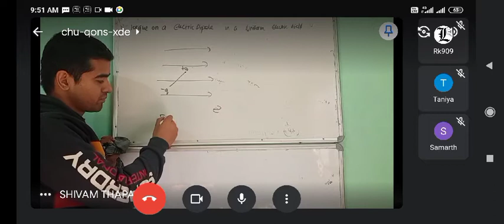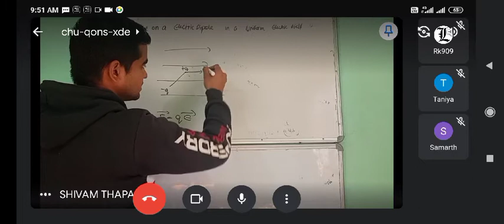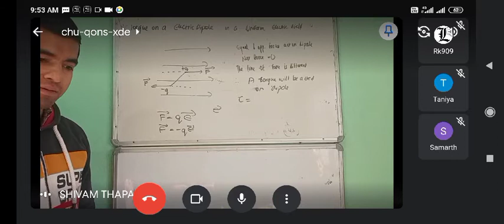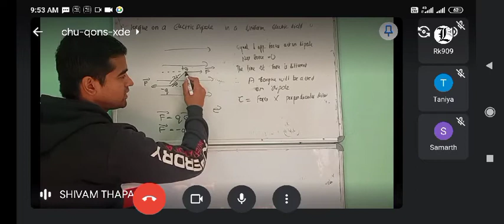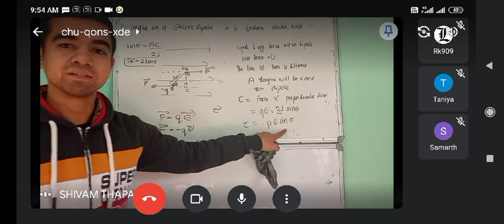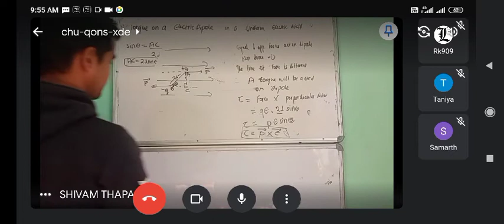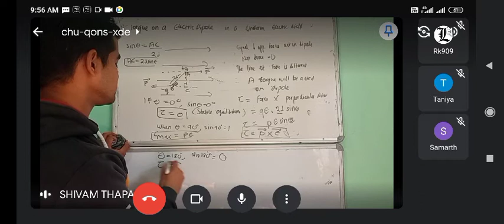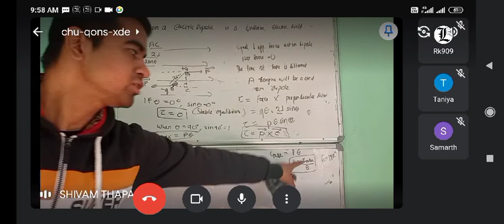Torque on a dipole in uniform electric field class XII CH 1 ELECTRIC CHARGES AND FIELDS